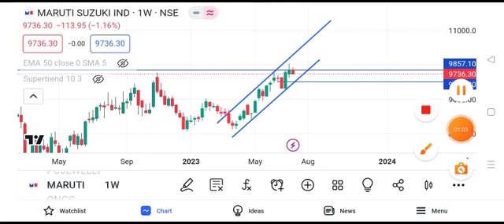maruti suzuki share price target || maruti suzuki share news